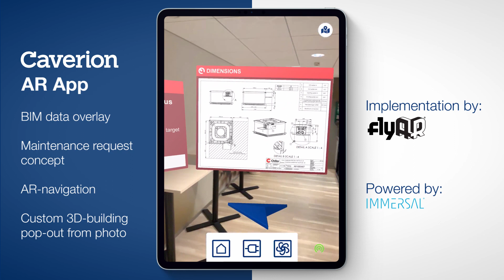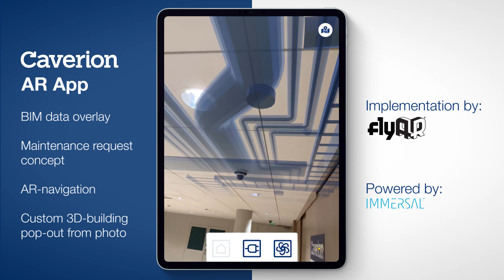Lisätyn todellisuuden rakennustietomalli - Caverion AR App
AR -sovelluksessamme yhdistyy mobiililaitteen kameranäkymä, rakennuksen tietomallin (BIM) informaatio ja sisäpaikannus. Videossa on muutama lisäys alkuperäiseen sovellukseen, kuten ylläpitopyyntökonsepti ja kuvasta ilmestyvä referenssikohteemme Nummikeskus 3D:nä.

Kiinteistön sisällä liikkuessa sovellus tietää tarkan sijainnin ja esittää näytöllä seinien ja kattojen sisällä sijaitsevan tekniikan sekä siihen liittyvän lisäinformaation, esimerkiksi huolto-ohjeet. Mahdollisuudet lisättyyn todellisuuteen ovat rajattomat!

Kiinnostuitko sovelluksesta? Kerromme mielellämme lisää!

Sovellus on toteutettu yhteistyössä flyAR® Augmented Reality Studio Oy:n ja Immersal Ltd:n kanssa.